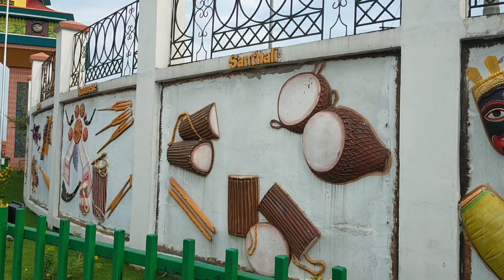BTC Secretariat (kokrajhar) || BTR || Awesome View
Kokrajhar Rajdhani (BTR) || Capital of Bodoland || Awesome View
. the ind28 rider
.amazing views of kokrajhar capital